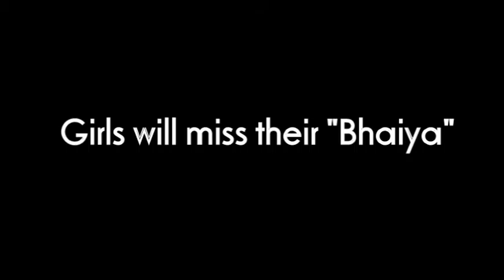Stay blessed Jam!